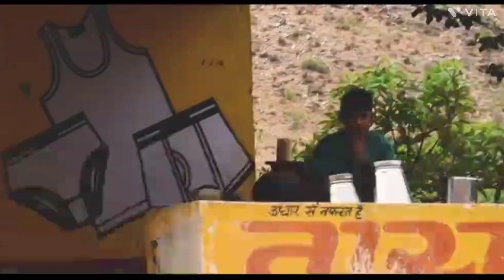Holi in Pushkar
Holi is an ancient Hindu festival celebrated in India, and Pushkar is one of the most popular places to celebrate it. In this video, we'll take you to the vibrant celebration in Pushkar. You'll see the colorful powder being thrown, the joyful music, and the local customs that make this festival so special. Get ready for a front row seat to the amazing Holi festival in the heart of Pushkar, Rajasthan! @ravibarolia

 edited by @BernardCantopher